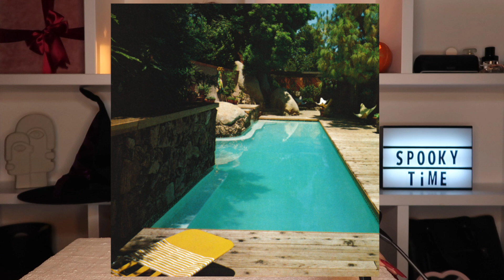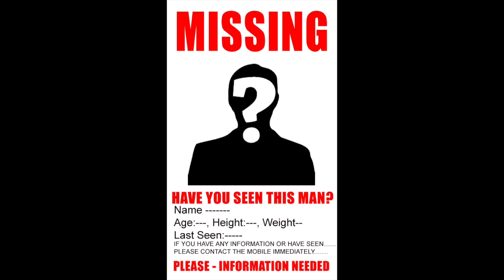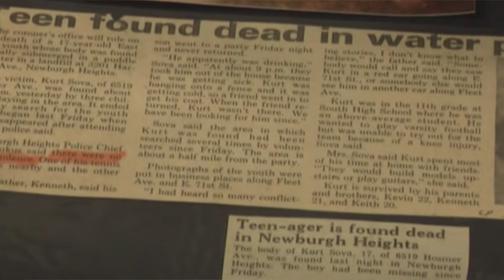Бодит Гэмт Хэрэг__Halloween GiveAway. 1.000.000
Hi ta buhend minii halloween series taalagdaj baigaa gej naidaj baina